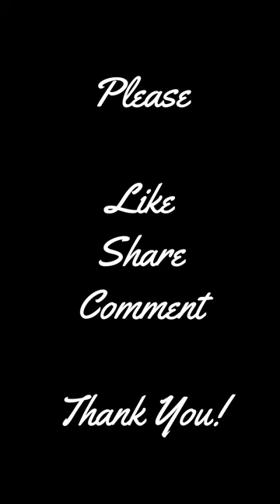A Spaceman Came Travelling | Chris De Burgh Cover (Christmas 2023)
"A Spaceman Came Travelling", by Chris de Burgh, from his album Spanish Train and Other Stories, was released in 1975. It is one of the most popular Christmas songs of all time.

The song was not an initial success in the UK and failed to chart, but reached the top position of the Irish single charts staying 15 weeks in the Irish charts and climbed to number 22 in the Canadian airplay charts.

Following the success of "The Lady in Red", a reworked version of the song was released as a single for Christmas 1986.

Cover by singer songwriter Shane For Short for Christmas 2023.

Get Shane's 30 track Originals album now, with free worldwide delivery included with every order: